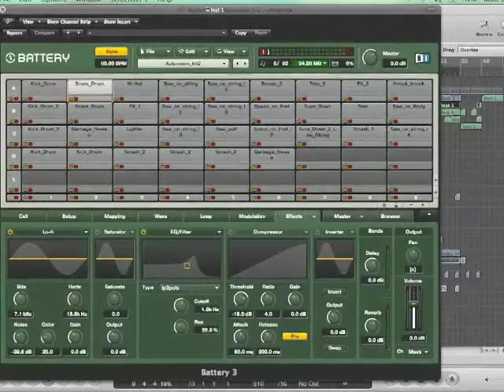Sphere - Hurricane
Experimental project. Supposed to simulate a hurricane.

Sounds except for voice made by a guitar. Processed of course